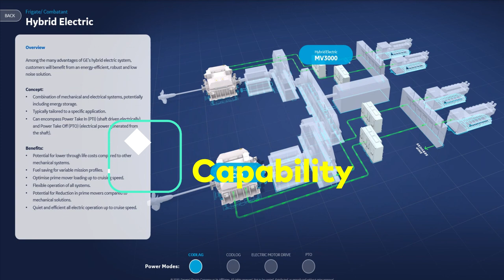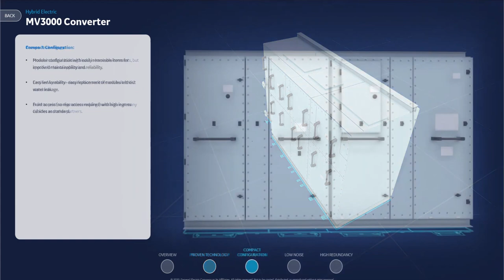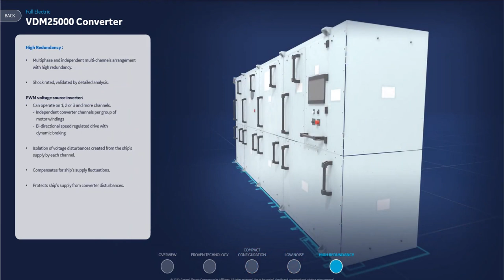GE Power Conversion & BHEL to develop Integrated Electric Propulsion Systems for the Indian Navy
Recap of Indian Navy’s Requirement

We have made several videos related to engine requirement of Indian Navy. If we recap the two important take away are the number of engine requirement and dependency on countries. Indian Navy vessels have requirement of more than 130 Marine engines with some spares. At present they heavily depends in Ukraine’s Zorya-Mashproekt. Though the Marine engine’s have huge lifespan almost equal to the life of the warship itself, however dependency on Ukraine in the present geo-political situation is a big risk for Navy in longer run. Therefore India is exploring the options with the engine manufactures across the world to be able to develop and maintain the Marine engines under Make-in-India in order to minimize the risk on its naval vessel and avoid the single vendor dependency.

BHEL & GE Power Conversion MoU

Prime Ministers of the United Kingdom, Boris Johnson, and Shri Narendra Modi of India have recently announced in their Joint Statement on the 22 April 2022 the establishment of a Joint Working Group on India-UK Electric Propulsion Capability Partnership with the goal of fostering military and industrial collaboration in maritime Electric Propulsion systems.

The meeting seems to be successful as today GE Power Conversion and Bharat Heavy Electricals Ltd are signing an MoU today as a first step of an exciting collaborative journey between UK and India. This collaboration between GE Power Conversion and BHEL characterises the UK’s commitment to partnership with India in support of India’s Atmanirbhar Bharat.

GRSE & GE Power Conversion MoU

Back in February 2021, Garden Reach Shipbuilders & Engineers Ltd (GRSE) have signed a Memorandum of Understanding (MoU) with GE Power Conversion. This MoU was another stepping-stone to leverage the technological expertise of GE Power Conversion, the ship building expertise of GRSE, and drive the synergy to design Electric and Hybrid Propulsion Systems for future commercial and naval ship building projects. GRSE has delivered high-end warships ranging from Fast Patrol Vessels, Survey Vessels, LSTs, LCUs, Fleet Tanker, Frigates and Missile & ASW Corvettes to Indian navy and Coast Gaurd.

GE Power Conversion Capability

GE Power Conversion is a pioneer in the field of integrated, full electric and hybrid propulsion systems for commercial and military naval sectors globally with equipment installed on some of the latest platforms of the US Navy and the Royal Navy, including the Queen Elizabeth class of aircraft carriers. With around 1,500 global ship references, GE Power Conversion has massive experience in vessel power, energy, control operational needs and the technological design and know-how to deliver flexible and reliable solutions for Integrated, Full Electric and Hybrid Propulsion Systems.

GE’s dependable naval technologies are shock rated and proven on naval applications from 3MW to 110MW, and include naval electric motors and generators, switchboards, power converters, power management and automation and control systems. 110MW of power is required to drive the Queen Elizabeth class of aircraft carriers.

These systems provide flexibility in selection and layout of power generation equipment and drive elements with enhancement of stealth features and fuel efficiency. Keeping in mind the matured state of the technology and potential for integration, electric propulsion has been identified as a key technology for the Indian Navy on new construction platforms